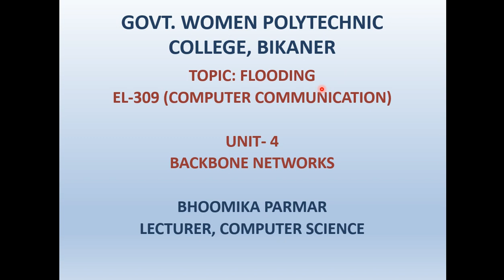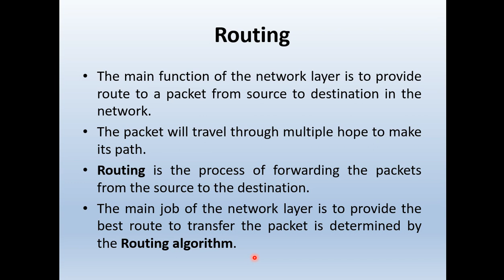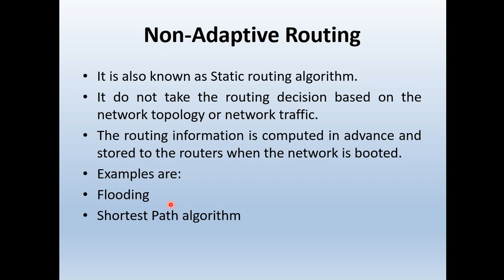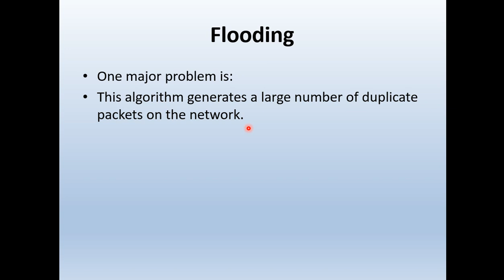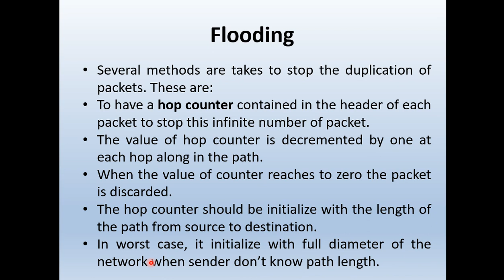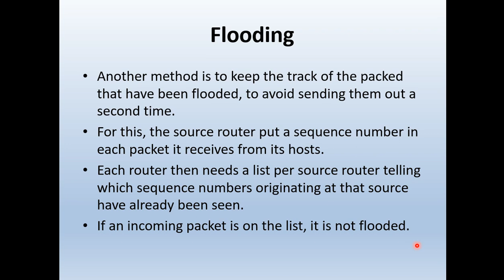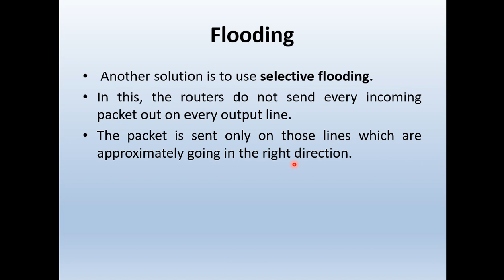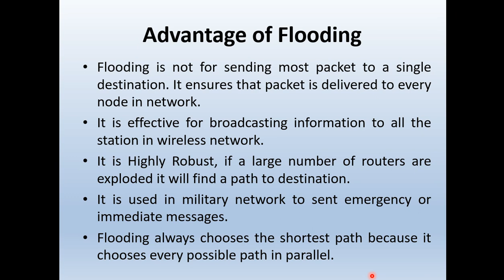FLOODING EL309 BY BHOOMIKA PARMAR, LECTURER, GWPC BIKANER